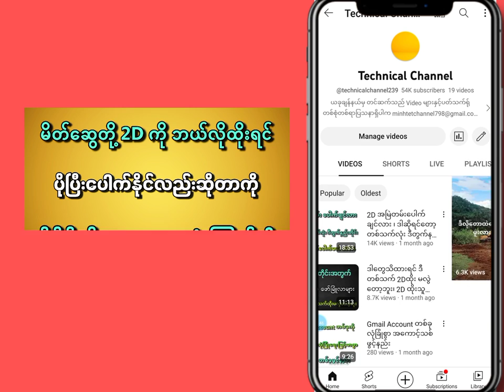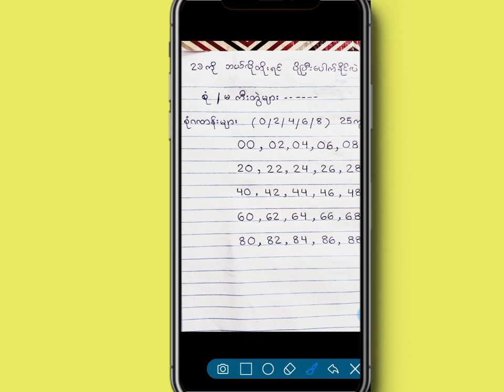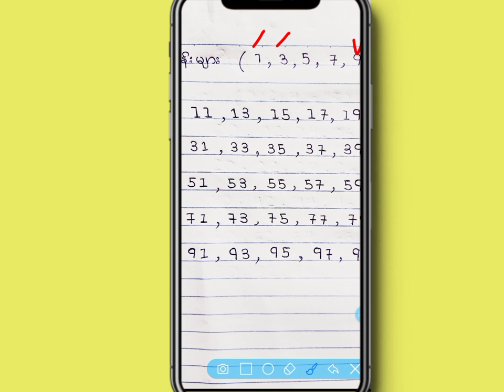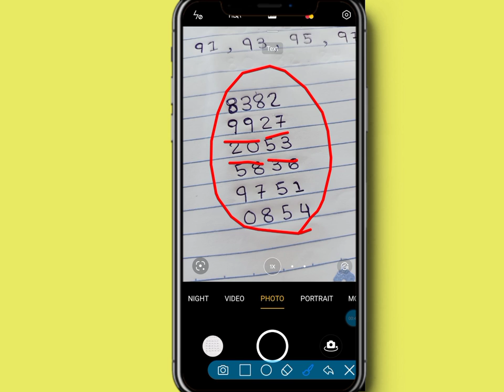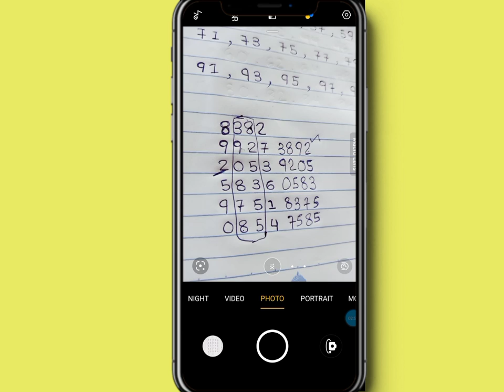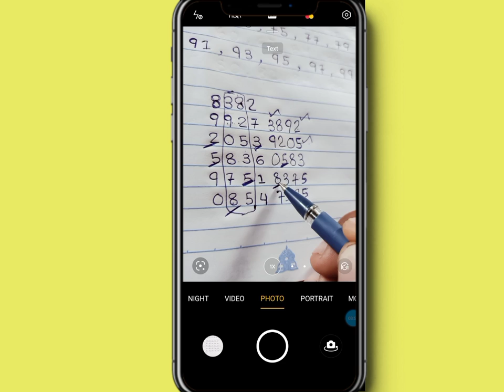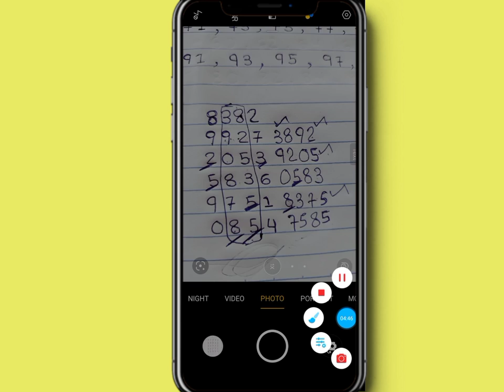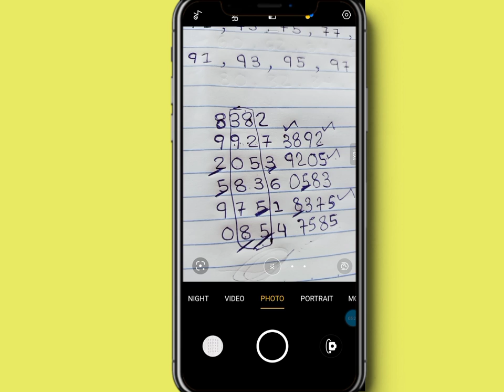2D ကို အရှုံးများနေလား စိတ်မပူနဲ့ ဒီအတိုင်းဆော့ကစားပါ